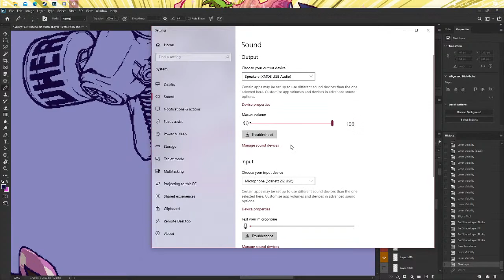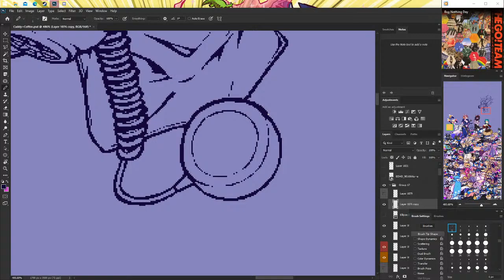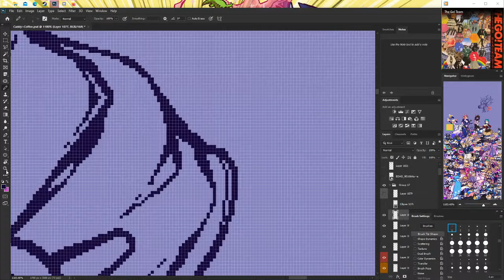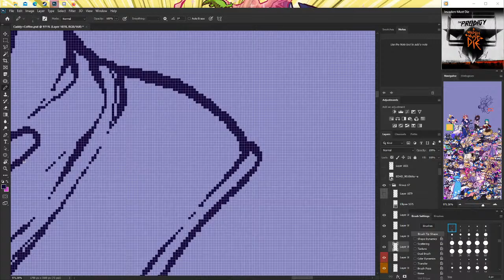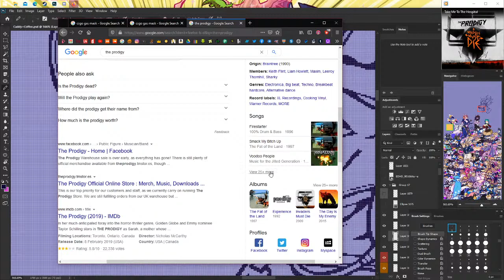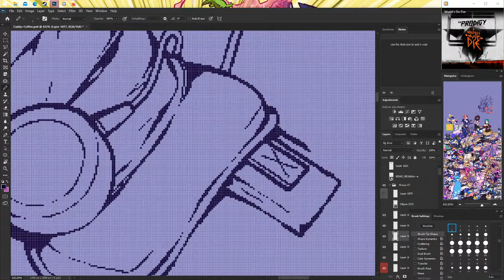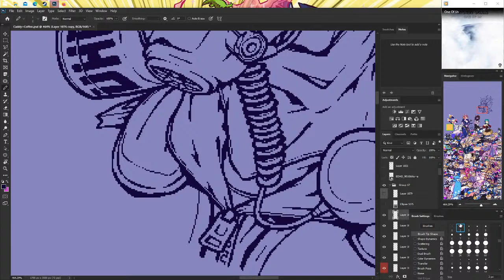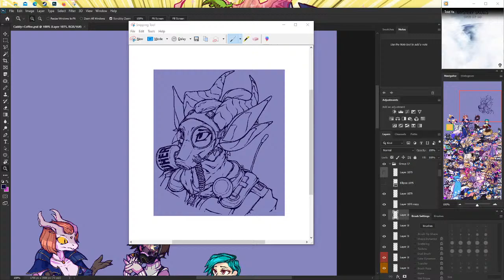OC in the gas mask from CSGO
I draw my oc in a gas mask

VeryVhersty#1953